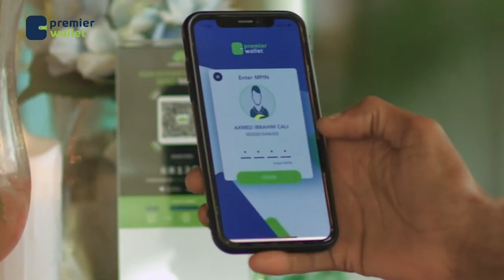Guddoomiye Aadan Madoobe oo qayb kamid ah shacabka Muqdisho salaadda iidda kula tukaday Masaajidk...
Guddoomiye Aadan Madoobe oo qayb kamid ah shacabka Muqdisho salaadda iidda kula tukaday Masaajidka Isbahaysiga.